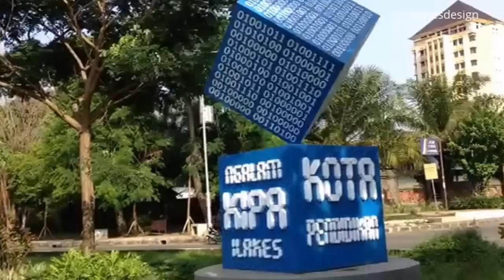Kubus Raksasa berputar - Ngalam Kipa Ilakes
Kubus raksasa binary sebagai icon kota malang ada di taman kota jalan Veteran Malang.